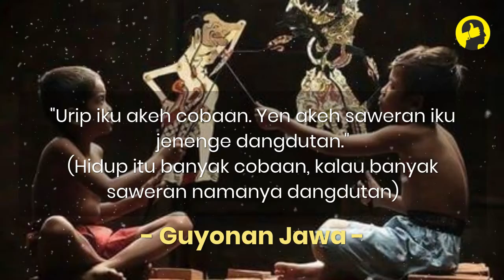Story Wa Lucu Jawa 30 Detik - Urip iku akeh cobaan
Video ini mau dijadikan Story Whatsapp? Donl0t videonya, caranya cari di google "youtube video donloder", masukkan link videonya dan selamat! kamu bisa upload di story whatsapp kamu!

Terimakasih untuk kamu yang sudah mengunjungi channel INSPIROLOGY, kami berusaha menyajikan video kata mutiara bermakna yang akan memotivasi dan memberikan inspirasi kamu dalam menjalani kehidupan yang indah ini, terus berusaha, semangat dan kalau perlu motivasi ingat channel INSPIROLOGY :)